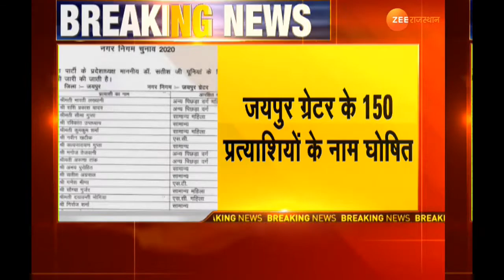Local Body Election | BJP ने Jaipur के प्रत्याशियों की सूची की जारी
निकाय चुनाव 2020 | बीजेपी ने जयपुर के प्रत्याशियों की सूची जारी की। जयपुर हेरिटेज और ग्रेटर के प्रत्याशी घोषित।